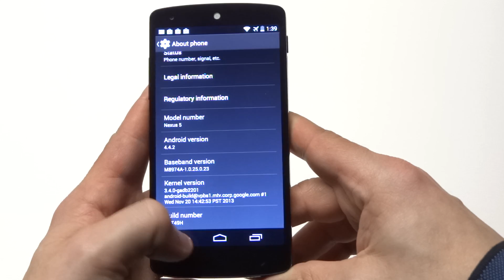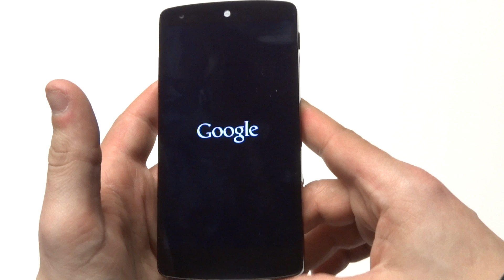How To Make Your Nexus 5 Run Faster - Fliptroniks.com